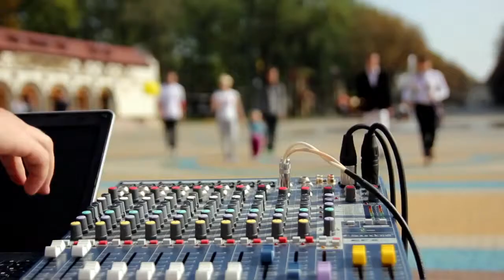SCREAM of SOUL CREW REPRESENT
Scream of Soul Dance Centre Presents!!!